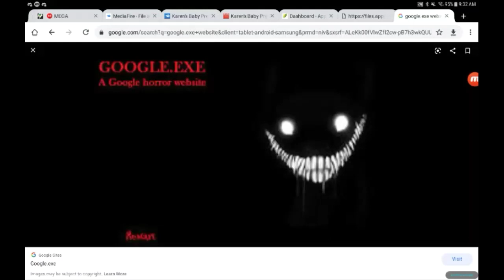What The Heck???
What Happened To The Official Google.Exe Website??? It's Been Disabled! Who's Gonna Revive This Website Now?